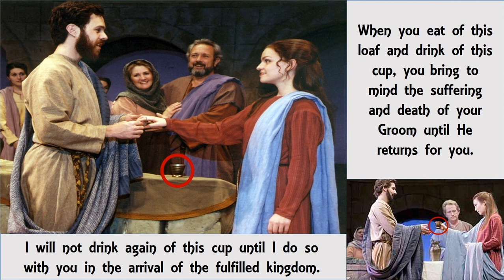My Fulfilled View of the Lord's Supper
This study is primarily for those who believe in fulfilled prophecy such as in reference to Jesus in Luke 21:22. Those of us who take Jesus at His word in relation to this are often asked about 1 Cor. 11:26, so here are my thoughts for you to ponder. (I apologize for the tiny sound of this podcast; I must've had the mic too far from me this time since most others of my podcasts are clearer with the mic right in front of me.)